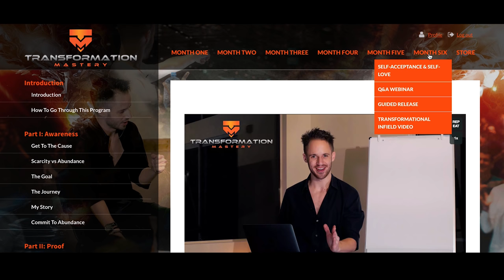Why Do We Make Life So HARD? Julien & Owen Explore Emotional Addictions, Parallel Realities & More!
Julien Blanc & Owen Cook explore emotional addictions, parallel realities, soul families and SO MUCH more!

Why Do We Make Life So HARD? Julien Blanc & Owen Cook Explore Emotional Addictions, Parallel Realities & More!

In this video, Julien Blanc (AKA Julien Himself) & Owen Cook (Owen Cook Free Tour & Owen Cook High Status Communication & Owen Cook Success & Owen Cook Motivation - Owen Cook Social Skills) reveal how to stop making life so difficult! Life can be EASY with the right tools and guidance!